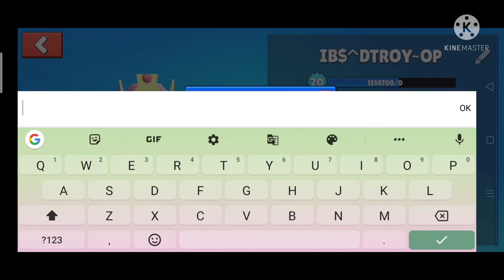Shot on iPhone #1|Expectation vs Reality🤣|By DETROY PLAYZ